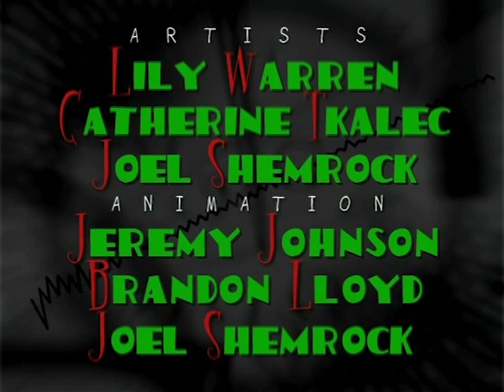Kevin Spencer | Season 4 | Episode 15 | The Room | Greg Lawrence | Thomasin Langlands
Watch Kevin Spencer Season 4 Episode 15 The Room on Upstream Flix

Percy and Anastasia discover an additional room in their house that's gone unnoticed because of the boxes piled in front of its door.